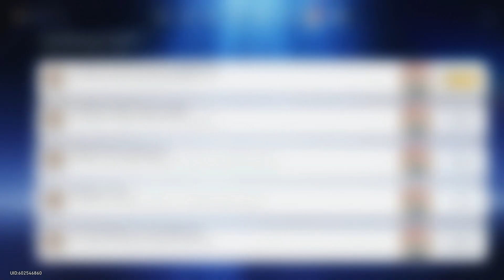Honkai Star Rail (NA) (Version 1.4 Aetherium Wars) welcome to the family Trotter lord #21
The game is set in a science-fantasy universe in which humanity follows the paths of beings called Aeons. The player character, the Trailblazer, whose name and gender are chosen by the player, awakens without their memory aboard a space station and discovers that they are imbued with a Stellaron, a disruptive cosmic entity. They join a band of adventurers, the Trailblazers, traveling from world to world aboard the Astral Express, their space train.

The Trailblazer wakes up and meets two members of the crew, March 7 and Dan Heng. Both are traveling on the Astral Express, a large cosmic train that travels the universe along the eponymous "Star Rail". After eliminating the remaining threats, the Trailblazer meets Himeko, the Astral Express's engineer, and Welt, an interdimensional traveler from the Honkai Impact 3rd universe. In an attempt to discover their origins and eliminate the threats of the remaining Stellarons, the Trailblazer departs with the Astral Express crew.